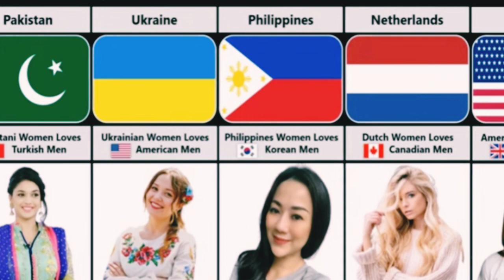Beautiful Girls Love Men with Other countries 😍